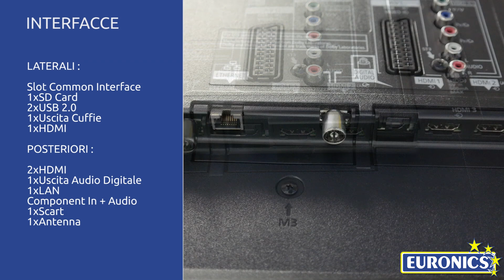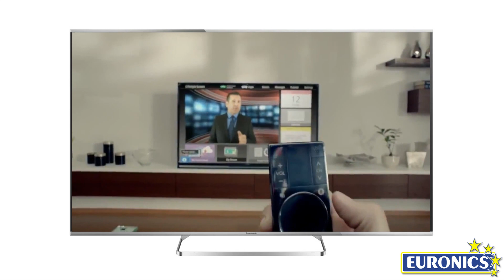Panasonic Smart TV LED 3D TX-60AS650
60AS650
Tecnologia: IPS LED con Local Dimming (6 blocchi)
BLS IFC: 1200Hz
Refresh (panel): 200Hz
3D: Sì, passiva
Processore: Dual-Core
Tuner: Twin Tuner TDT-HD, via cavo e via satellite.
Compatibilità: AVI, MKV, WMV, MP4, M4V, FLV, 3GPP